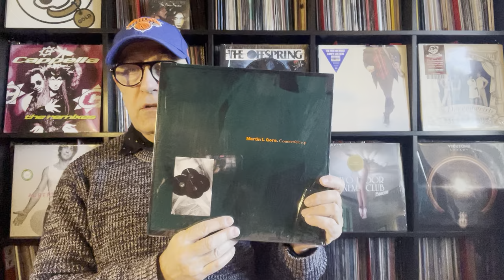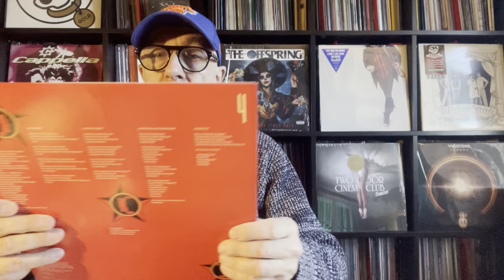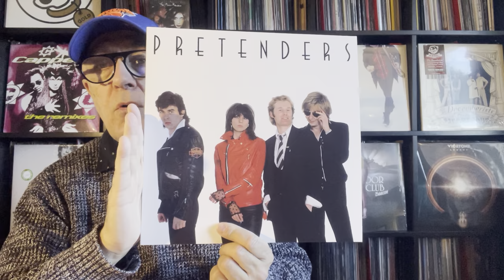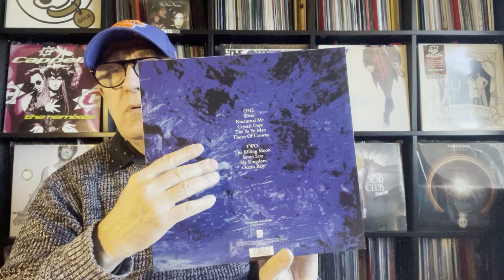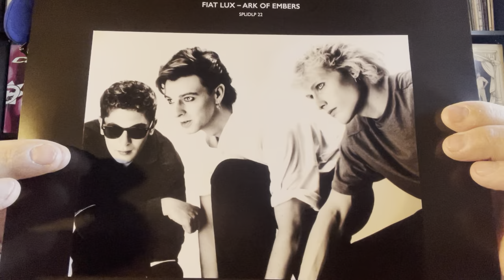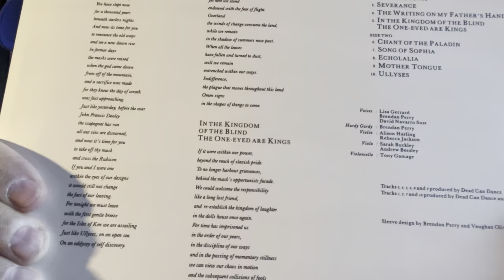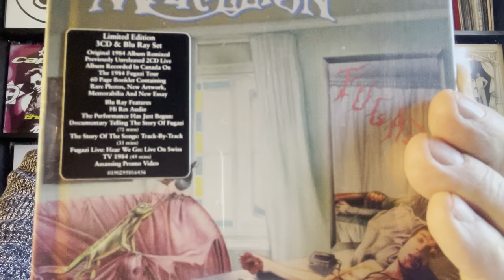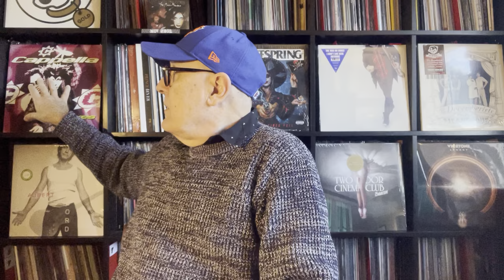Spécial Vœux 2022 En Disques New Wave Des Années 80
Avec The Communards, Marc Almond, Fiat Lux, Echo & The Bunnymen,
The Pretenders, The Waterboys, DAF et Dead Can Dance